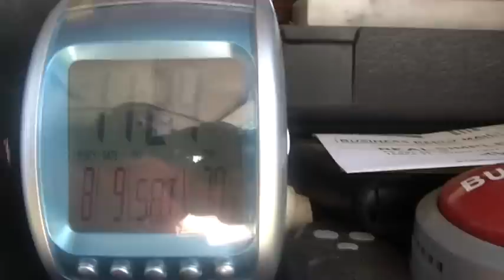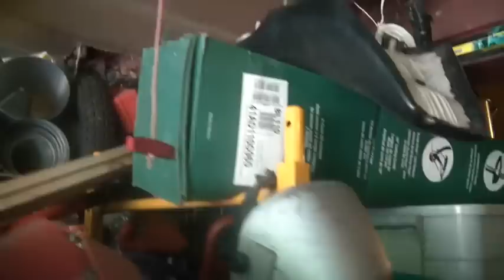8_9_2014, Taming the lower Hoard? Part I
8_9_2014, Taming the lower Hoard?  Part I, Documenting the lower garage, before the clean up begins,.